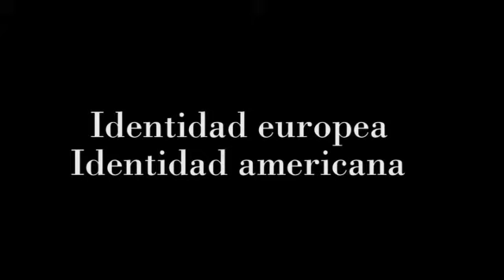Saviálogos: entrevista a Francisco Aldecoa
Entrevista a Francisco Aldecoa durante las jornadas de Saviálogos celebradas el 1 y 2 de octubre de 2009 en Pamplona.